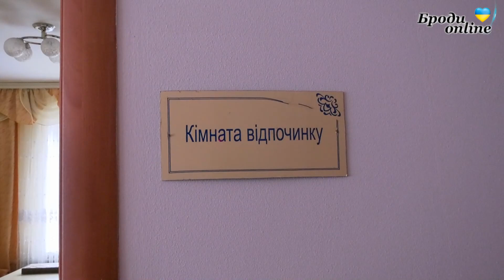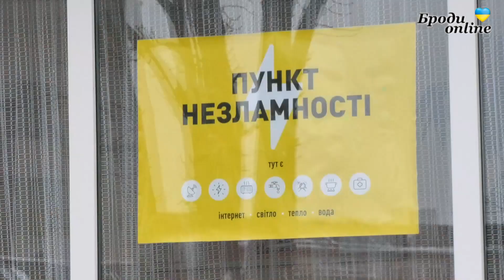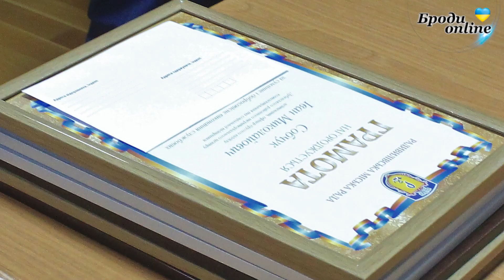"Броди news": новини Золочівського району. Випуск 06.12.2022 (ТК "Броди online")